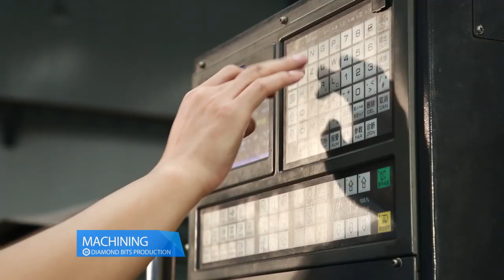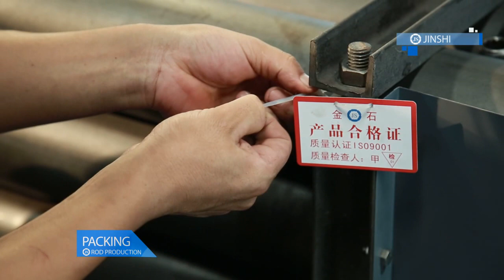BQ, NQ,HQ diamond core bit, reamer -JS manufacture-skype:renjinshi, whatsapp+86 15031569148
JS manufacture is one leading manufacture in wireline drill rod, diamond core drill bit , drill accessories and drill tools in China
you are welcome to visit our company in any time.
Ren
Skype:renjinshi
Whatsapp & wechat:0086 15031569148